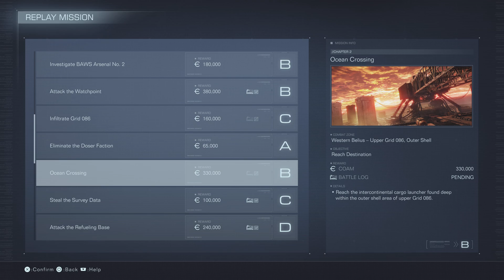Does It Even Matter… | ARMORED CORE VI FIRES OF RUBICON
I have completely failed to understand “FromSoftwares” .. “formula”…